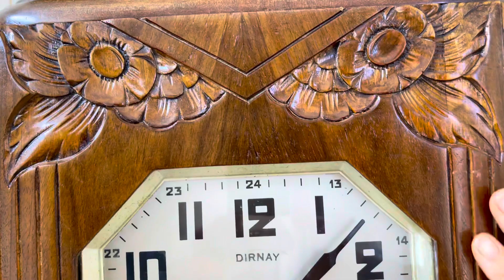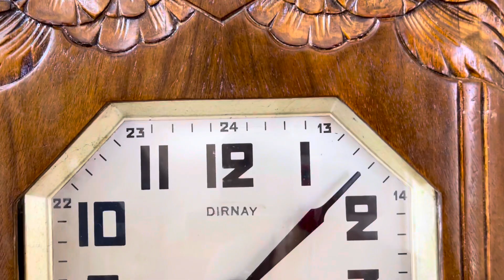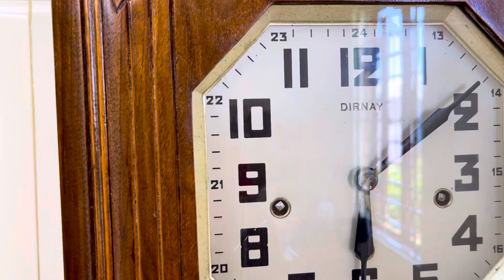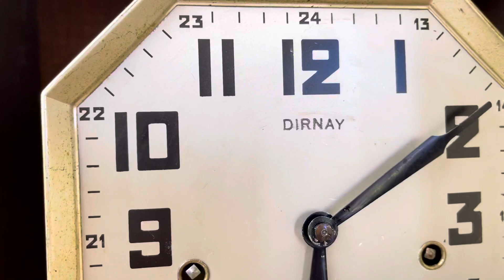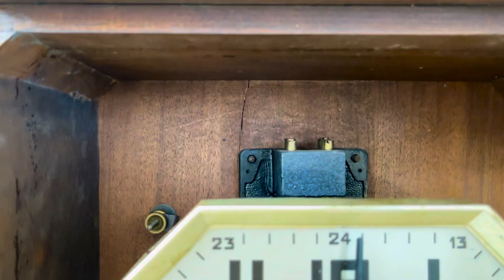M683 Âm Quá Đỉnh Như 36 👉 Báo Giá Đồng Hồ CAREZ Zin Nguyên Bản 11triệu LH 0355005943(zalo)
M683  Âm Quá Đỉnh Như 36 👉 Báo Giá Đồng Hồ CAREZ Pháp Zin Nguyên Bản  LH  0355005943;(
Đc : Thị Trấn Cổ Lễ Huyện Trực Ninh Nam Định